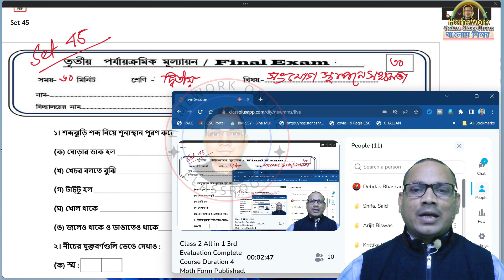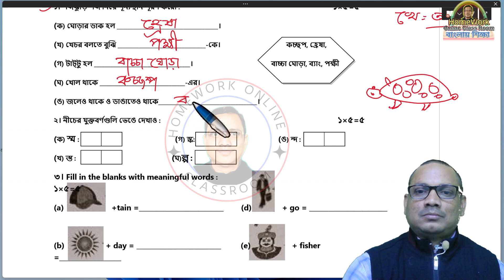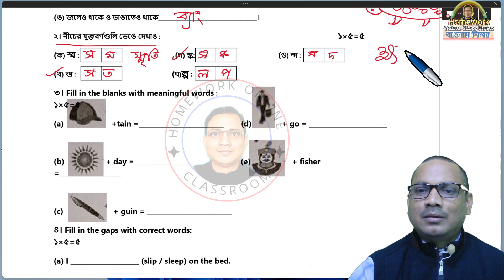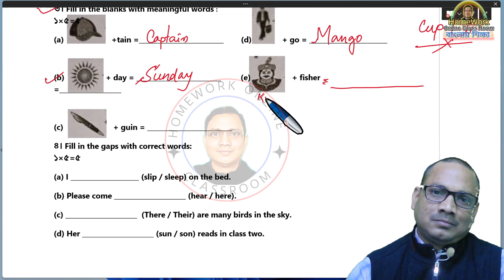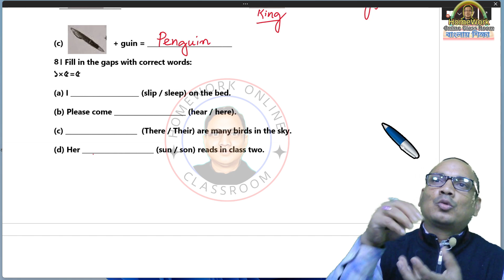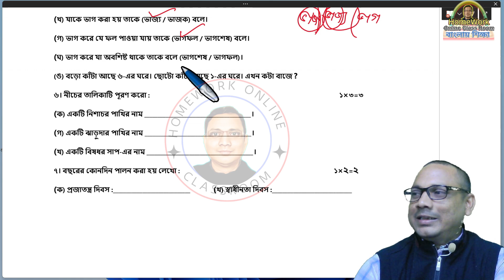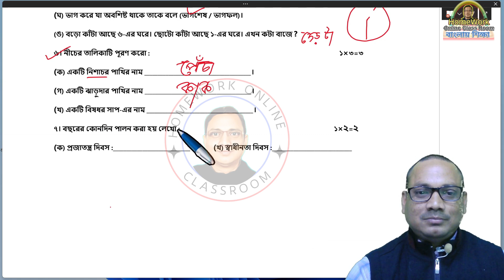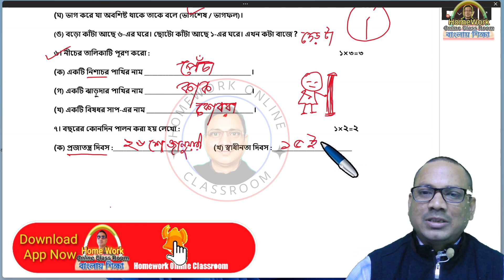Class 2 3rd Evaluation । Class 2 Final Exam Preparation Questions Answer Set 45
✅ In this video :Class 2 3rd Evaluation । Class 2 Final Exam Preparation Questions Answer Set 45
✔️ Class: 2
✔️ Subject: Class 2 3rd Evaluation । Class 2 Final Exam Preparation Questions Answer Set 45
✔️ Book Name : Class 2 3rd Evaluation । Class 2 Final Exam Preparation Questions Answer Set 45
✔️ Chapter:  Class 2 3rd Evaluation । Class 2 Final Exam Preparation Questions Answer Set 45
✔️ Topic Name: Class 2 3rd Evaluation । Class 2 Final Exam Preparation Questions Answer Set 45
✔️ Topics Covered in This Video: Introduction - Class 2 3rd Evaluation । Class 2 Final Exam Preparation Questions Answer Set 45
✔️📚👉 Important
✔️📚👉  Previous Video :
✔️📚👉  Next Video:

Thanking you
Debdas Bhaskar
Please
➡️ like / Share / Command
➡️ Your Quaries:
homework online classroom
tuition free
debdas bhaskar
amar boy
online class